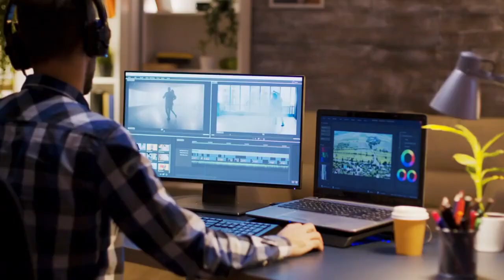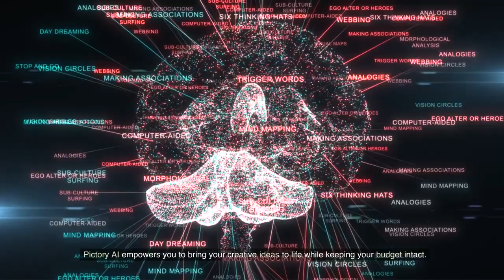Transform Your Videos like Never Before: Pictory, The Game-Changer | AI Livewire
In this video, I'm going to show you how to use Pictory, an incredible video creation platform, to save big bucks on your video production expenses.

Are you tired of spending a fortune on professional video editing and production services? Look no further! Pictory AI is your one-stop solution to create stunning videos without breaking the bank. I'll walk you through the process of using this user-friendly tool, even if you have zero video editing experience. Its truly one of the best ai tools available.

With Pictory AI, you'll have access to a wide range of pre-designed templates, high-quality stock footage, captivating animations, and customizable elements. I'll demonstrate how to leverage these features to create visually appealing videos that grab attention and save you a ton of money.

Whether you're a content creator, small business owner, or simply someone who loves making videos, Pictory will be your new best friend. It's time to unlock your creativity and produce professional-looking videos on a budget, and make money online using ai!

Join me on this ai inspired journey with Pictory! Together, we'll explore the power of this ai tool and discover how it can transform your video production process. Get ready to create jaw-dropping videos that leave a lasting impact with your audience without draining your wallet!

Let's dive into the world of Pictory and start saving money while creating amazing videos using the best ai tool!